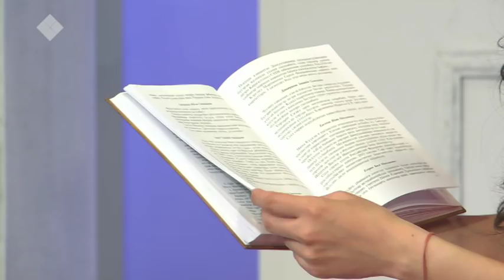Дьоллоох дьиэ кэргэн. Кэрэ кистэлэҥэ (30.04.2019)